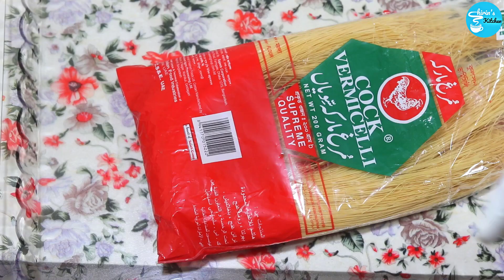ঈদে সহজেই তৈরী করে নিন অসাধারণ স্বাদে সেমাই কেক || Easy Vermicell Cake recipe.|| Shirin's Kitchen.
Semai
Sugar
Condensed milk
Ghee
kaju
pesta
almond
milk.